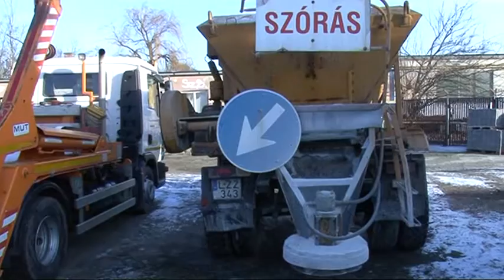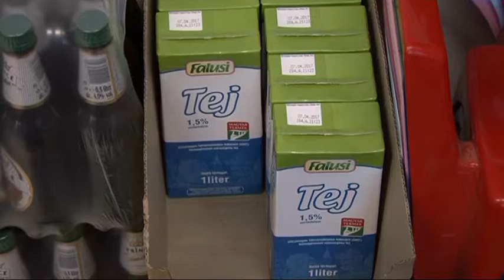Nagykunsági Krónika 20170112